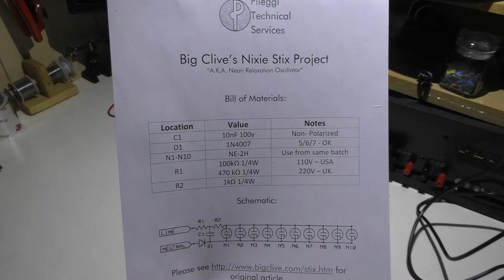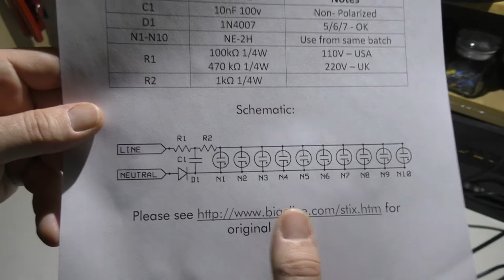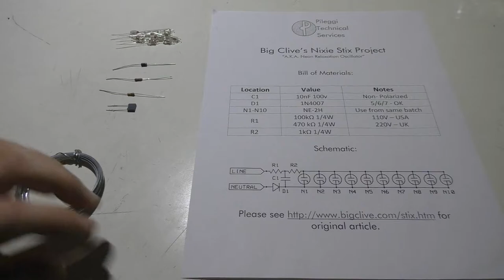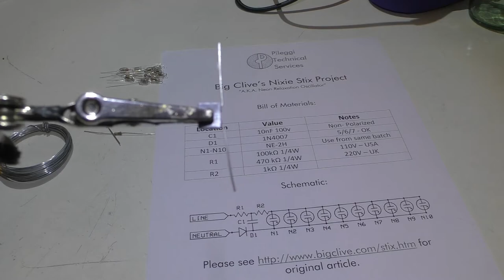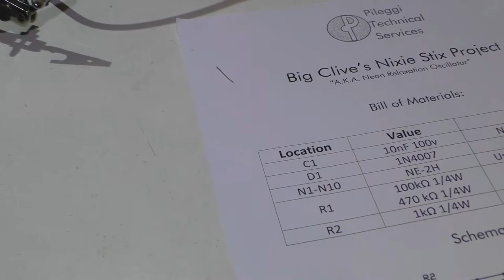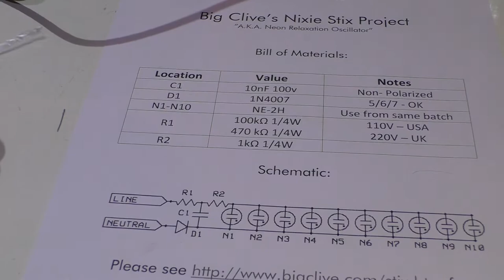Episode 35 - Building Big Clive's Nixie Stix (bigclivedotcom)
Chris takes a stab at building a second Nixie Stix; this time he recorded the build and uploaded the footage.

This project requires the following parts:
10 NE-2H Neon Bulbs
1 10nF 100V non-polarized capacitor
1 1N4007 diode
1 100k resistor or 470k resistor (depending on voltage)
1 1k resistor